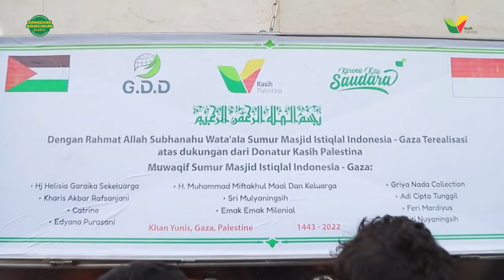Ini Adalah Proyek Kemanusiaan Terbaik untuk Kami Warga Gaza!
Dengertin yuk cerita dari saudara kita di Gaza tentang pembangunan sumur bor air Indonesia di sana!

Ternyata pembangunan sumur ini sangat bermanfaat sekali. Sumur ini bisa menjadi sumber air bersih yang banyak sekali manfaatnya untuk masyarakat Gaza. Kondisi padat penduduk serta kurangnya pasokan air, membuat kehadiran sumur ini jadi kabar bahagia untuk warga Gaza bisa beraktivitas sehari-harinya.